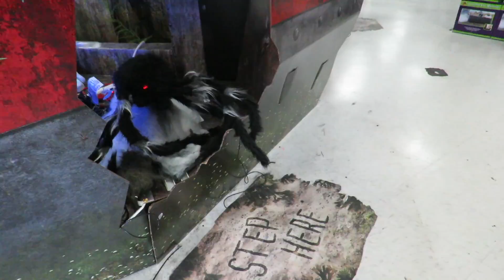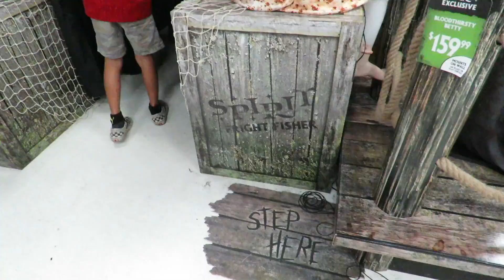We checked out Spirit Halloween